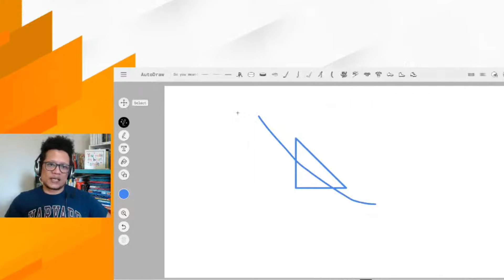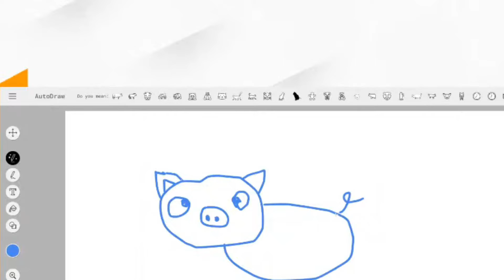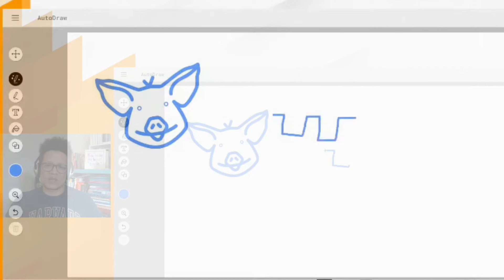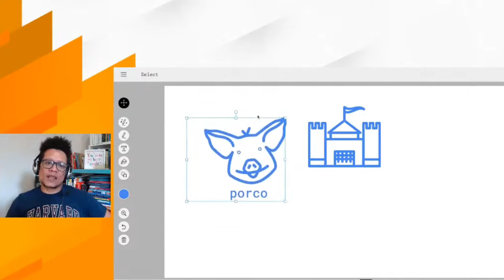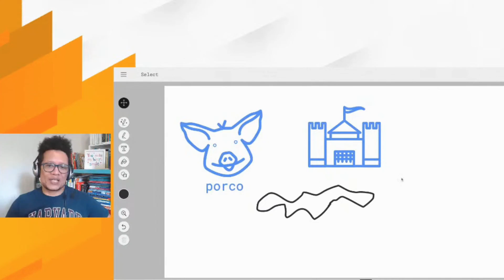APRENDA A DESENHAR ONLINE COM A INTELIGENCIA ARTIFICIAL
O AutoDraw é um site desenvolvido pela Google, que oferece uma alternativa fácil e divertida para crianças de todas as idades desenharem e expressarem sua criatividade.

A grande vantagem do AutoDraw é que ele é muito fácil de usar, mesmo para crianças que ainda não possuem muita habilidade com o mouse ou touchpad. Ele conta com uma biblioteca de imagens pré-definidas que podem ser combinadas e editadas para criar desenhos incríveis.

Além disso, o AutoDraw é uma ótima ferramenta para ensinar novos conceitos para as crianças. Com suas opções de desenhos, é possível ilustrar de forma visual e didática diversos temas, desde os mais simples até os mais complexos.

Por isso, se você está procurando uma alternativa divertida e educativa para crianças de todas as idades, o AutoDraw é a escolha perfeita. Experimente agora mesmo e veja como ele pode transformar a forma como as crianças aprendem e se divertem.

→ Comente aí embaixo o que você achou desse vídeo e me conte como foi a experiência com seus estudantes.

Agradeço antecipadamente.